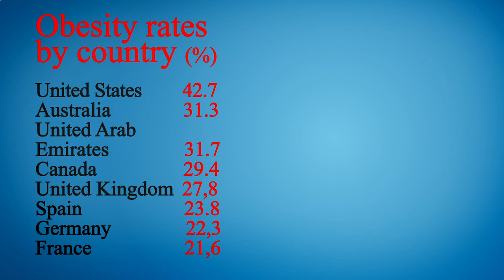Nearest Restaurant to Me Phoenix 85004 AZ, Maricopa County, Arizona